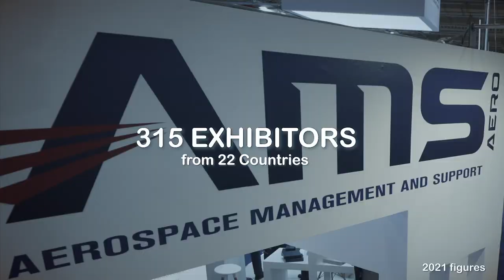DEFEA – Defence Exhibition Athens, 9 - 11 May 2023, Trailer 2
ROTA Exhibitions is organising DEFEA - Defence Exhibition Athens which will be held from 9 to 11 May 2023 at the Metropolitan Expo Exhibition Centre where international companies will present the latest land, naval, aerospace, national and cyber security defence systems.
The event is under the auspices of the Ministry of Defence - General Directorate for Defense Investments and Armaments (GDDIA). It is organised with the cooperation of the Association of Hellenic Manufacturers for Defence Material (SEKPY). It will also be held with the cooperation of the Ministry of Shipping and Island Policy, the Ministry of Citizen Protection and the Hellenic Aerospace Security & Defense Industries Group (HASDIG).